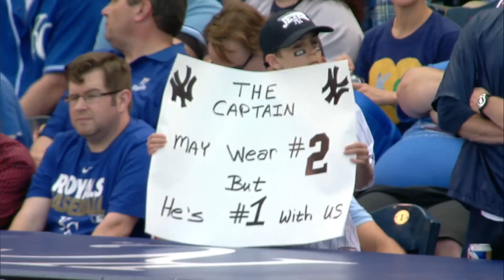Los Angeles Dodgers Dee Gordon on New York Yankees Derek Jeter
Watch to see what Los Angeles Dodgers infielder Dee Gordon has to say about New York Yankees shortstop Derek Jeter in this interview with YES Network's Matthew Stucko.